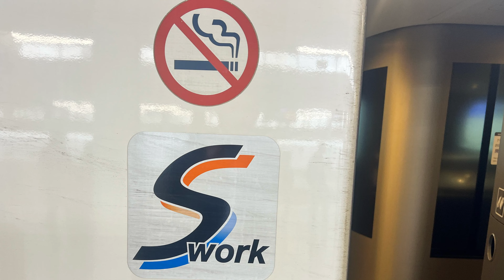新幹線の車内から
N700Sから京都鉄道博物館、阪急京都線並走区間、鳥飼車両基地を車窓から見る。2024年4月９日火曜日。